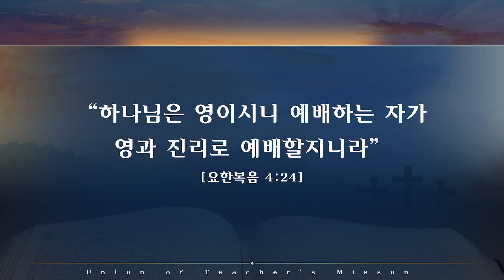[월-대표기도] 1부 송숙희